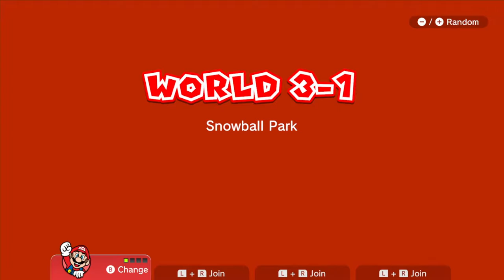Let's Play Super Mario 3D World | Part 3 - Get Your Skates On | Blind Gameplay Walkthrough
In Part 3 of this blind Super Mario 3D World gameplay walkthrough on the Nintendo Switch we go ice skating, fight through a haunted mansion, and head underwater.

Description:

Little Nightmares 2 (stylized as Little Nightmares II) is a puzzle-platformer horror adventure game developed by Tarsier Studios and published by Bandai Namco Entertainment. The game was announced at Gamescom 2019 as the sequel to Little Nightmares, and features a new player character, Mono, with the protagonist from the previous game, Six, as a computer-controlled character.[1][2] The game was released for Microsoft Windows, Stadia, Nintendo Switch, PlayStation 4 and Xbox One on February 11, 2021, with versions for PlayStation 5 and Xbox Series X/S are to be released at a later date in the same year.

Little Nightmares 2 is very similar to its predecessor; it takes place in a 2.5D world. The player must explore the world, occasionally encountering platformer-like situations or being blocked by puzzles that must be solved to proceed. Unlike the first game, the player is not completely helpless; Mono has the ability to grab certain tools and swing them to fight back against smaller foes, although he, like Six, remains more or less helpless against larger foes and must rely on stealth and the environment to hide from them. The player is also given the ability to call out to their companion and to hold their hands while running to make sure they stay together.